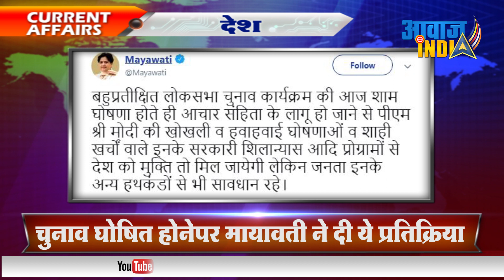चुनाव घोषित होनेपर मायावती ने दी ये प्रतिक्रिया Mayawati reacts on Election Announcement